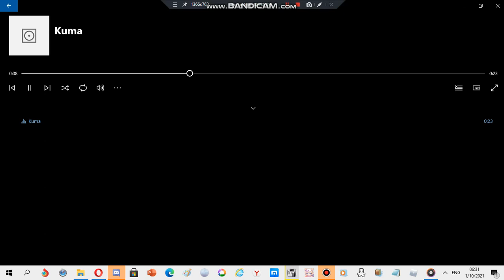Motorola ringtone: Kuma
device where this ringtone is found: Motorola MOTO-G